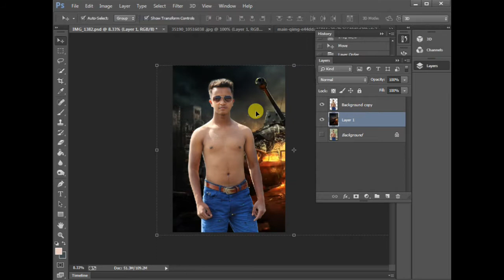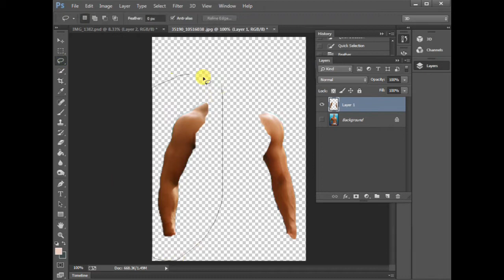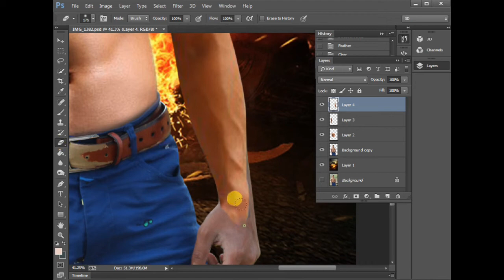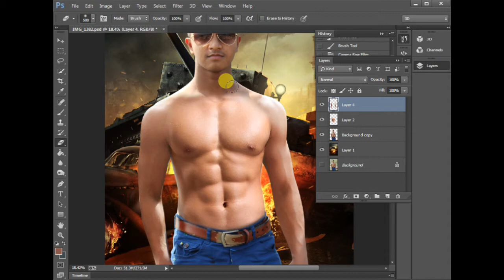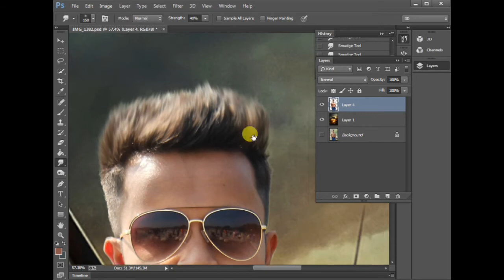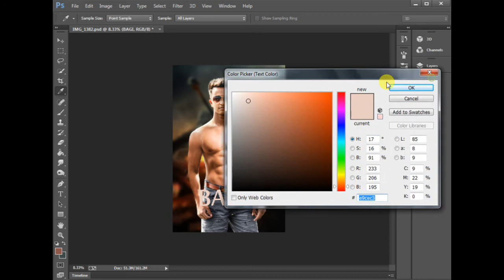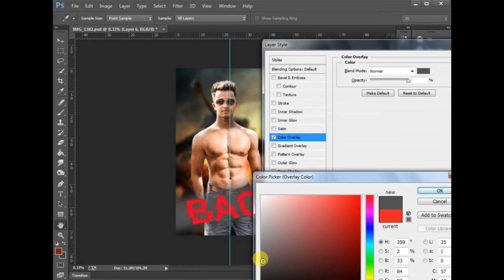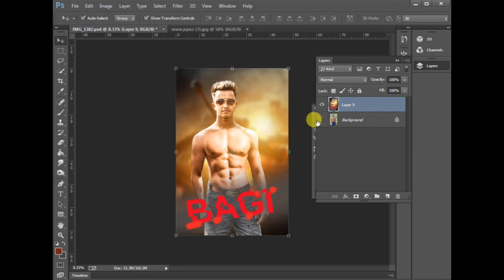How To Get Six Pack Bodybuilding photo edit tutorial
Welcome to another The Amazing Nature in Photoshop. In this video I will show you how to create simple and nice looking
cretiveart works using a model, some elements and your own created objects. painting myself Photoshop cc creative
Manipulation Tutorials.

Graphics Home is run by Shah Sujat, providing FREE Adobe Photoshop and Adobe Illastator to the graphic design and
photographer community. As an Adobe Community Professional,

No matter what you're looking to learn in Photoshop, you're bound to find it in our library of over 40+ tutorials.
Topics include: Photo Manipulation in Photoshop, Photo Composition, Photo Retouching, The Basics of Photoshop,
Designing in Photoshop, Special Effects, and more! While new videos will be taught using the latest version of Photoshop,
you'll find videos covering Photoshop CC, Photoshop 7.0,